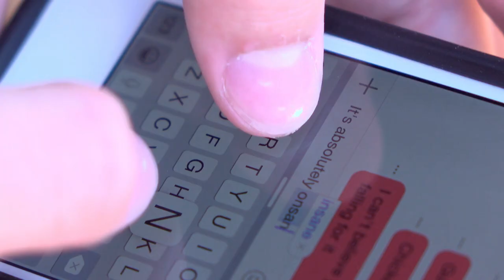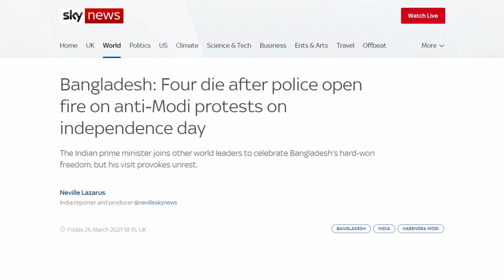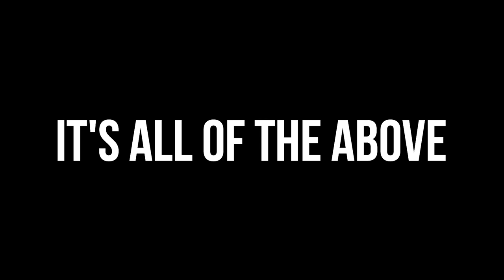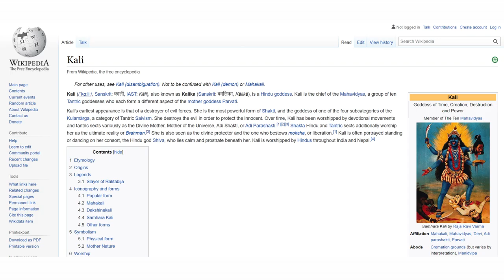MODI VISITS BANGLADESH AND 10 DIE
Modi's visit to Bangladesh has sparked protests.
*The updated death toll is 10